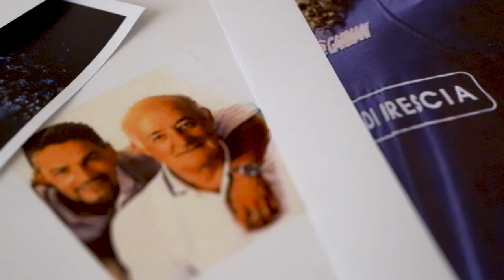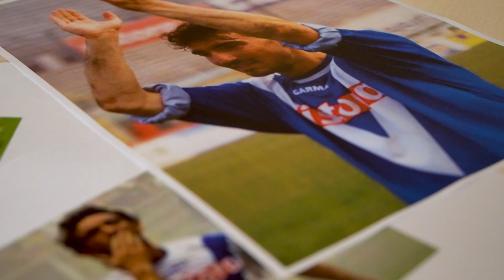Brescia 110: Carlo Mazzone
L'inconico tecnico delle Rondinelle saluta i tifosi e ricorda i momenti più belli con la "V" sul petto. Nel giorno dei 110 anni del Club.